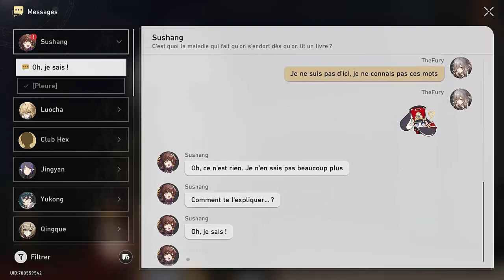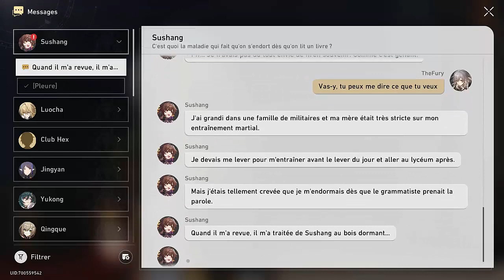Honkai Star Rail #53 : Yanqing